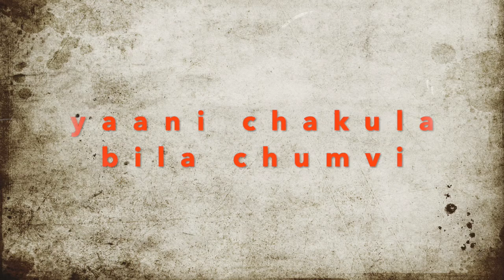Nakupenda malaika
This is a basic song I composed and sang to myself as a beginner student of Swahili years ago. The background sound is a mbira I was playing alongside. Enjoy!